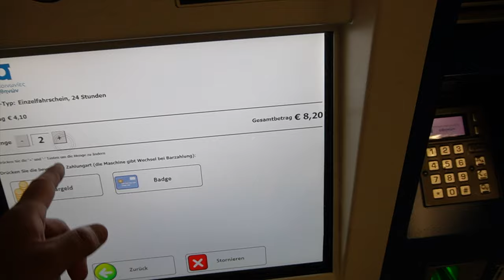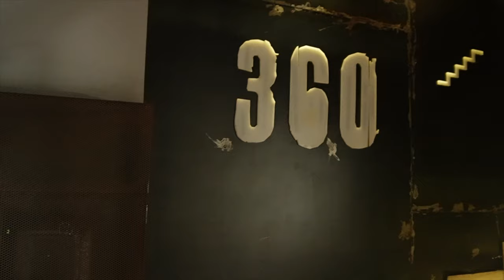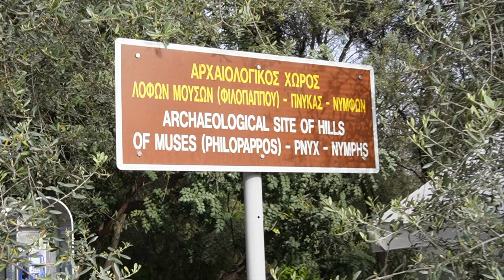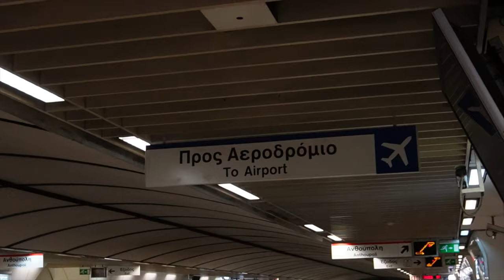ATHEN VLOG - Akropolis, Olympia & Rooftops! (German)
In diesem Vlog zeige ich dir wie du 2 Tage in der Hauptstadt Griechenlands entspannt verbringen kannst. Hier findest du die besten Aussichten über Athen, gutes Essen und die coolsten Spots der Stadt. Have fun :)

In diesem Video:
0:41 - Hotel "Magenta Luxury Suites"
01:31 - Akropolis
03:03 - Areopagus Hill
03:36 - Anafiotika Viertel
04:10 - Restaurant "To Kafeneio"
06:20 - Monastiraki Platz
06:58 - Rooftop Bar "A for Athens"
07:50 - 360 Cocktail Bar
09:00 - Little Kook
09:37 - Hill Athens Rooftop
10:18 - Philopappos Hill
10:56 - Frühstück bei "Ellyz"
12:15 - Nationalgarten
12:39 - Panathinaiko Stadion
14:00 - Starbucks

My Camera Gear:

⚫️ Lens 24-70 mm
⚫️ Lens 28-70 mm
⚫️ Camera Lens Filter
⚫️ GoPro Half Dome
⚫️ Hard Disk